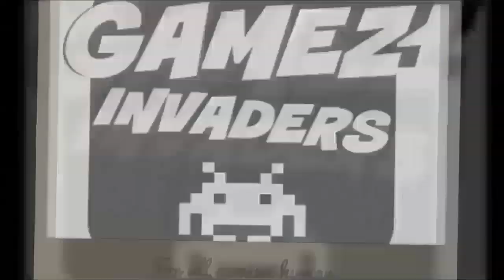Let's Play: FAR CRY NEW DAWN [Breakout Mission] Walkthrough 6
In this Breakout Mission of Far Cry New Dawn, I need to "Find a way into the building".I then "Enter the Building and search for Rush", "Reach Rush's position", "Defend Rush" plus "Escort Rush to Prosperity"